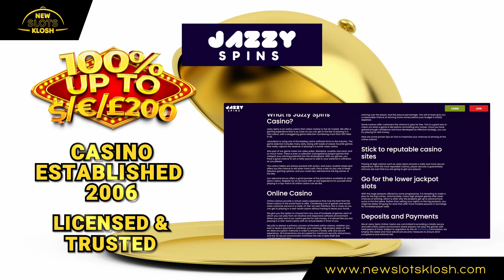Find Your Groove at Jazzy Spins Casino🎷💃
Get ready to swing and spin your way to big wins at Jazzy Spins Casino! Our games are as smooth as jazz and as thrilling as a dance floor. Join us for an unforgettable gaming experience that's all about rhythm and rewards. 🎶🎰